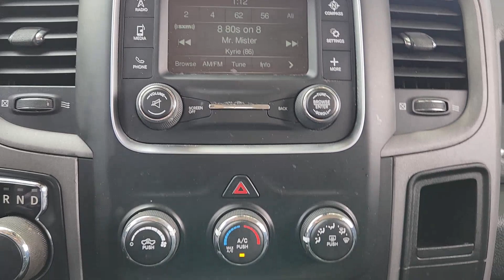2017 Ram 1500 Arlington, Dallas, Grand Prairie, Forest Hill, Fort Worth HS536179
Flame Red Clearcoat Used 2017 Ram 1500 Tradesman available in 1120 I-20 West, Arlington, Texas at Vandergriff Hyundai. Servicing the Arlington, Dallas, Grand Prairie, Forest Hill, Fort Worth area.

Vandergriff Hyundai
1120 I-20 West

GREAT DEAL PRICED TO MOVE! RARE FIND! BLUETOOTH!!! ALLOY WHEELS CLEAN CARFAX!!! 1500 Tradesman 4D Extended Cab HEMI 5.7L V8 Multi Displacement VVT 8-Speed Automatic RWD Flame Red Clearcoat Black Cloth 1-Year SiriusXM Radio Service 40/20/40 Split Bench Seat 5.0 Touchscreen Display Bright Front Bumper Bright Grille Bright Rear Bumper Charge Only Remote USB Port Chrome Appearance Group Cloth 40/20/40 Bench Seat For More Info Call Front Armrest w/3 Cupholders GPS Antenna Input No Satellite Coverage w/AK/HI/PR/VI Overhead Console Popular Equipment Group Quick Order Package 27B Tradesman Radio: Uconnect 3 w/5 Display Rear Folding Seat Remote Keyless Entry w/All-Secure SiriusXM Satellite Radio Temperature & Compass Gauge Tradesman Package.brHere at Vandergriff Hyundai we strive to provide some of the best prices in the DFW Metroplex and surrounding areas. Our team works hard to give you the best Pre-Owned purchase experience. Thank you for choosing Vandergriff Hyundai. Price excludes tax title license and document fee.. Please print this page and come see us NOW for a personalized test drive towards your new vehicle! At Vandergriff Hyundai we go above and beyond expectations. Come experience the difference in our services products and processes. professionalism integrityand commitment. Located at I-20 and Cooper across from the Parks Mall in Arlington.brbrRecent Arrival!